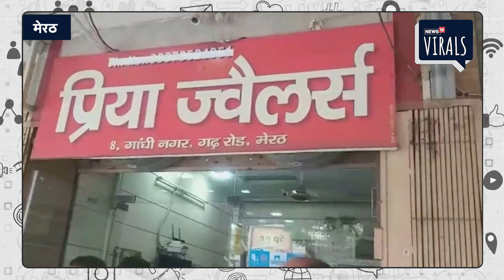Viral | नाले के रास्ते ज्वेलर्स की दुकान में घुसा चोर, सोने चांदी की मूर्ति चोरी | Meerut | UP News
Viral | मेरठ(Meerut) में ज्वेलरी शोरूम में चोरी की लाइव वीडियो अब सोशल मीडिया पर वायरल हो रही है।  शोरूम में सुरक्षा का ध्यान रखा गया था। लेकिन शातिर चोर जमीन खोदकर लाखों की चोरी की वारदात को अंजाम दे गया। हालांकि चोर की करतूत का यह पूरा वीडियो सीसीटीवी कैमरे में रिकॉर्ड हो गया  जिसके आधार पर पुलिस की तलाश में जुटी है।
घटना मेरठ के थाना नौचंदी क्षेत्र के सेंट्रल मार्केट इलाके की है। जहां पर बड़े-बड़े शोरूम बने हैं। मेरठ का यह बाजार हाई प्रोफाइल शॉपिंग का अड्डा माना जाता है ।लेकिन इसी बाजार में प्रिया ज्वेलर्स की दुकान में चोरों ने लाखों की चोरी की वारदात को अंजाम दे डाला। न्यूज़ अट्ठारह की स्क्रीन पर नजर आ रहे इस वीडियो में आप देख सकते हैं कि किस तरह से जमीन खोदकर चोर दुकान के अंदर घुसा और फिर चांदी की मूर्तियां और सोने के आभूषण चुरा कर मौके से फरार हो गया। दुकान के अंदर लगे सीसीटीवी कैमरे में चोर की करतूत रिकॉर्ड हो गई ।माना जा रहा है कि पिछले कई दिन से वह चोरी की वारदात के लिए रेकी कर रहा था। तभी जाकर सही तरीके से चोरी की वारदात को अंजाम दे पाया। लेकिन बड़ा सवाल मेरठ पुलिस पर भी लगा गया। क्योंकि मेरठ पुलिस रात को गश्त का दावा करती है अपने इकबाल का भी दावा करती है। जिसकी बदौलत अपराधियों के हौसले पस्त बताती है। लेकिन मेरठ पुलिस की सजगता की पोल खोलते इस वीडियो से जाहिर होता है कि चोरों के हौसले बुलंद है। और पुलिस जांच के बाद कार्रवाई का दावा करती है। फिलहाल चोरी की वारदात से व्यापारियों में रोष है और मेरठ पुलिस के आला अधिकारी इस मामले पर कुछ भी बोलने से बचते नजर आ रहे हैं।